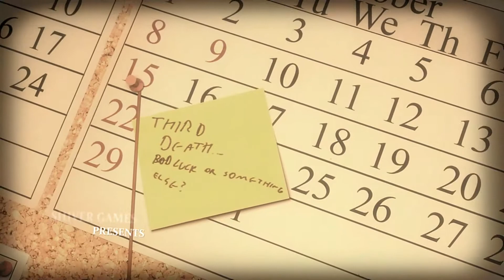LUCIUS 1 - MARY